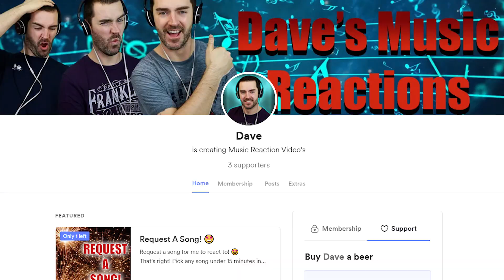''Dudarai'' Dimash Reaction!